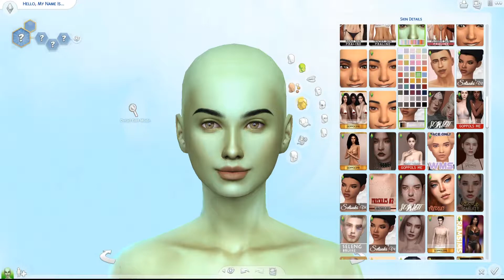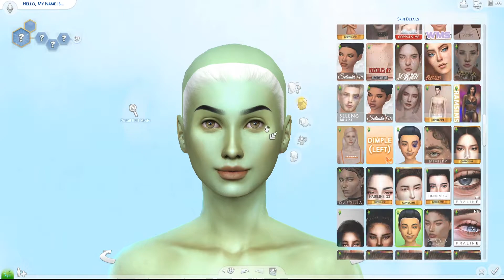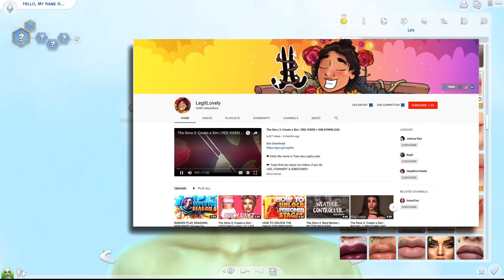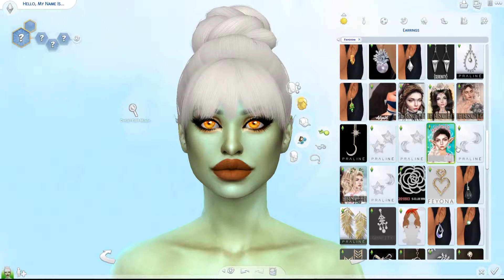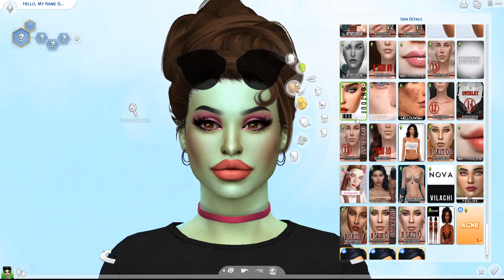The Sims 4: Create A Sim | GHOUL TROOPER + FULL CC LIST & SIM DOWNLOAD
USE CREATOR CODE: LegitLovely in the Fortnite Item Shop!!